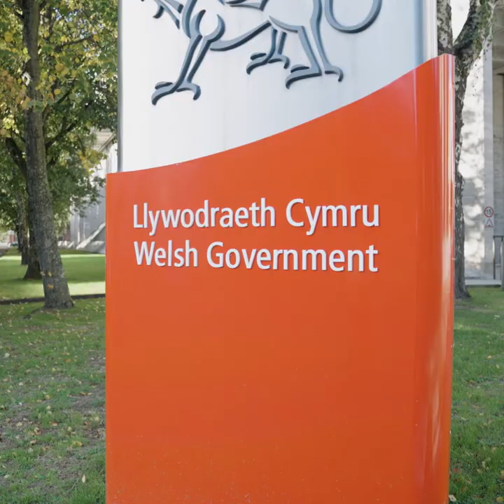Local area energy planning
Improving our understanding of what the energy transition is likely to involve